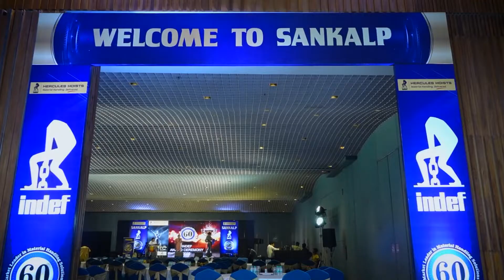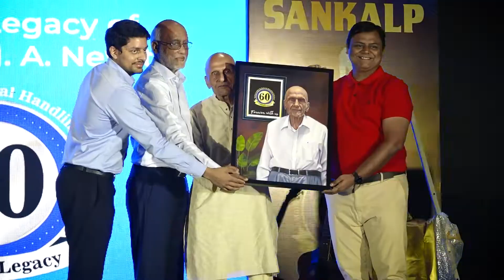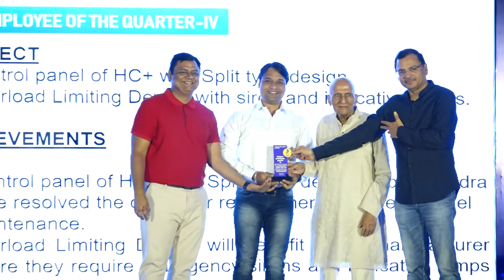INDEF AWARD FACTION // HERCULES INDEF // CELEBRATION OF 60 YEAR // BAJAJ GROUP // PRATIK PHOTOGRAPHY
PRESENT BY
Pratik Photography & Film
VIDEOGRAPHY & EDITING
Ankit Patel (AJ)
PHOTOGRAPHY & GRAPHICS
Sameer Lad

𝒑𝒓𝒂𝒕𝒊𝒌 𝒑𝒉𝒐𝒕𝒐𝒈𝒓𝒂𝒑𝒉𝒚 & 𝑭𝒊𝒍𝒎𝒔 𝑨𝒍𝒍 𝑹𝒊𝒈𝒉𝒕𝒔 𝑹𝒆𝒔𝒆𝒓𝒗𝒆